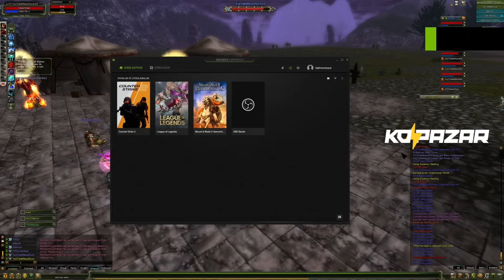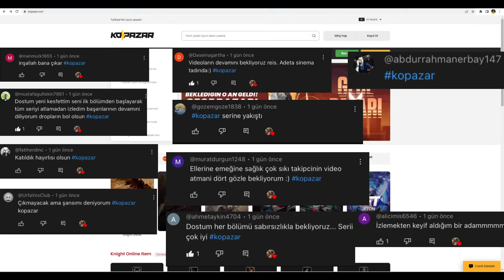SIFIRDAN DC PRELİ 8 PC ZERO 5. BÖLÜM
Kopazar, Türkiye'nin oyuncu pazarı. En uygun fiyatlar, hızlı teslimat garantisi Kopazar'da! Düşük Komisyon fırsatı ile item al-sat.
En uygun GB Fiyatlarıyla hemen alışverişe başla.
Hemen kayıt ol ve rekabete hız kesmeden devam et.

00:00 Başlıyoruz
02:44 NİGHTMARE SONUÇLARI
04:27 40 SAATLİK AOC FARM BASLANGICI
06:26 AOC DROPLARI TOPLUYORUM
08:42 AOC DROPLARI
11:35 HALF TROL SHAMAN BAŞLANGIÇ
13:22 HALF TROL SHAMAN COİNLERİ TOPLUYORUM
14:36 HALF TROL SHAMAN SONUÇLARI
16:53 İSİLİON'A YARDIM EDİYORUZ
18:49 İSİLİON'U ALDIRDIK CLANA
20:13 PAZAR CHAR TANITIM
20:42 MP LİNENLERİ TOPLIYALIM
21:31 CASH KAZANAN ŞANSLI OYUNCULAR